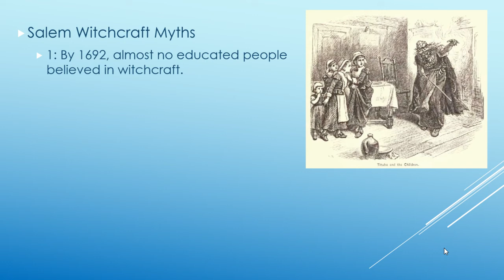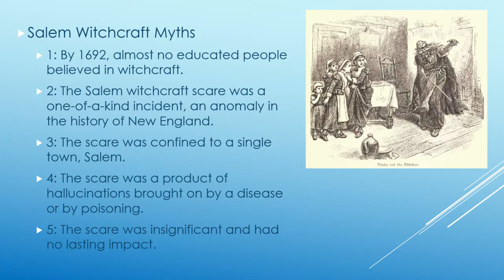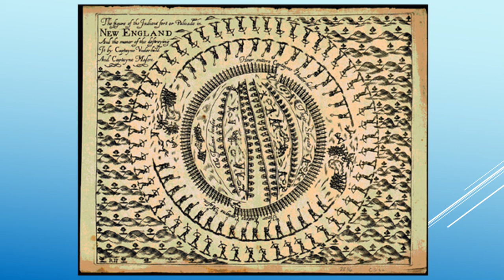Witchcraft Mini lecture